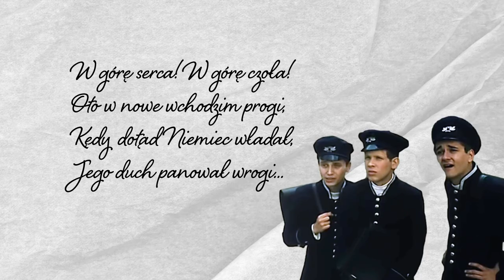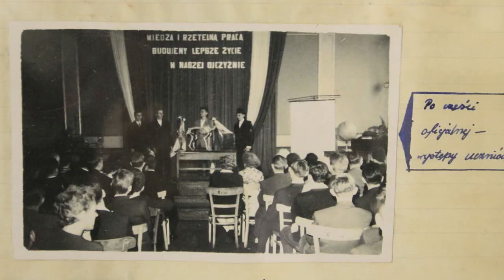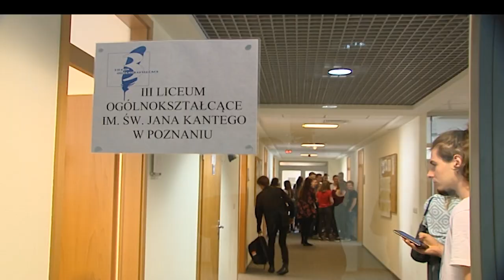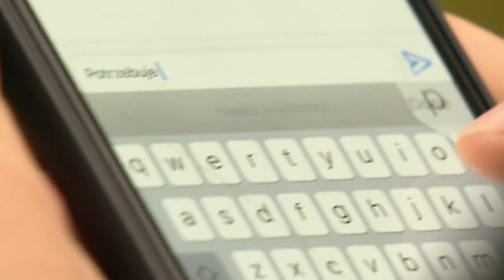Film dokumentalny z okazji 100 - lecia szkoły